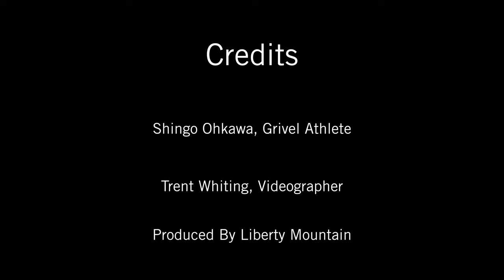Intro to Ice Climbing with Shingo Ohkawa - Shingo's Story - Episode 6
Part six of a six part series where Grivel athlete and ambassador Shingo Ohkawa covers some of what he feels are the essentials for beginning to ice climb.

In part six, Shingo tells some of his ice climbing story. How and where did he get into it? What drives him to push his limits?

Athlete - Shingo Ohkawa
Videographer - Trent Whiting
Produced - Liberty Mountain